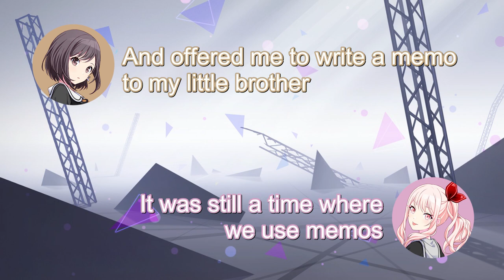Proseka VAs exchanging notes, Shinonome siblings interacting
Cast:
Suzuki Minori (Shinonome Ena)
Satou Hinata (Akiyama Mizuki)

Source:
25ji, Nightradio de. #7